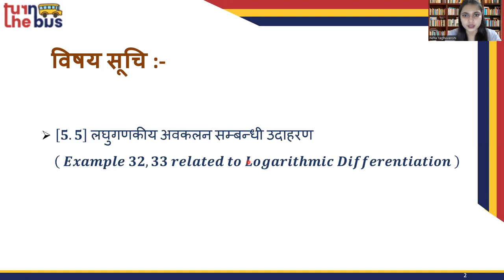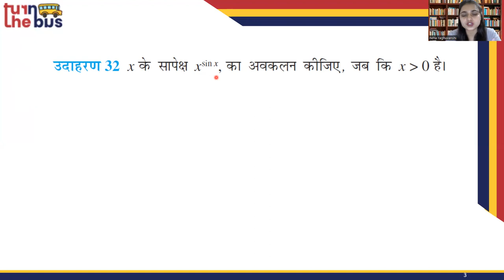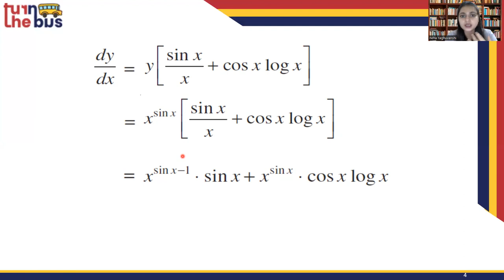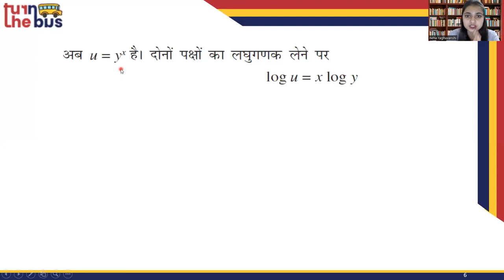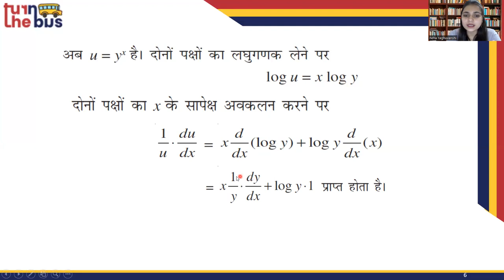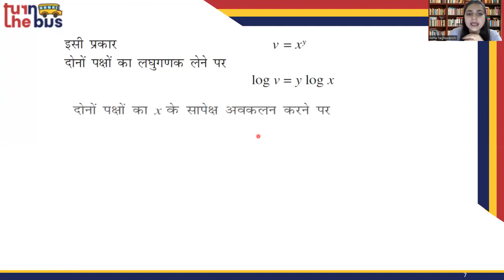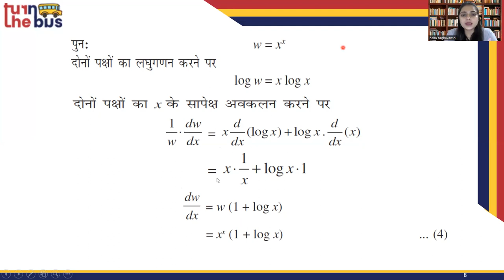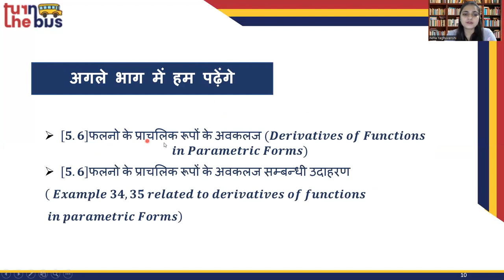Class 12 | Maths (गणित) | सान्तत्य तथा अवकलनीयता | Continuity and Differentiability | Part 19 | TTB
हमारे प्रिय छात्रों! यहाँ पर वर्णन किया गया है गणित विषय का | इस विषय के सारे वीडिओ लेसन को देखे, उसको पढ़े, पुनरावर्तन करे और अपनी परीक्षा की तैयारी करे। आपके अंग्रेजी विषय एवं दूसरे विषयों के पाठभी हमारी चैनल पर उपलब्ध हे , उन्हें देखे, समजे, पढ़े और अच्छा लगे तो लाइक, शेयर करे और अपने दोस्तों को के साथ भी शेयर करे (सुझाव दे) जो फ्री में अच्छी पढ़ाई करना चाहते हे। आप पढ़ते रहे , आगे बढे और जीवन में सफल हो ऐसी आशा ! Turn the Bus is a 501 (c) (3) US nonprofit organization, founded with a mission of enabling students in the remotest parts of India (specifically Bihar State) to get access to curricular education by leveraging the rising smartphone access and cheap data connectivity.